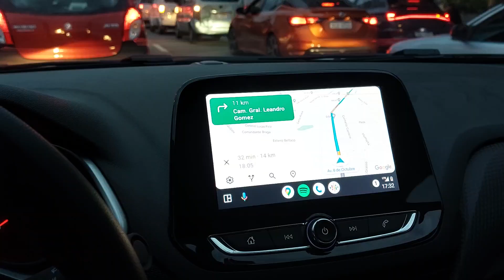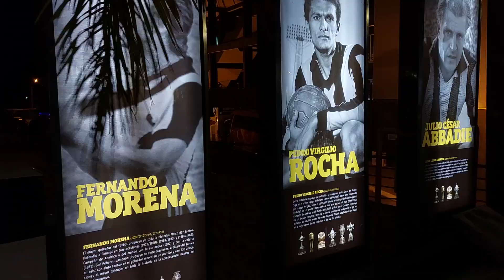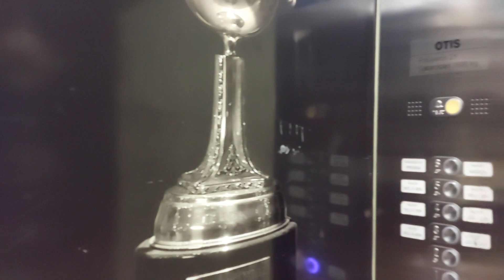¡VOLVIÓ A PERDER! | Peñarol 0-3 Defensa y Justicia - Copa Sudamericana 2023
¿Qué anda la banda? Venimos al Campeón del Siglo para cubrir un partido de Copa, otra derrota papelonezca de Peñarol por Sudamericana.

¿Cómo se cubre un partido de Copa Sudamericana?